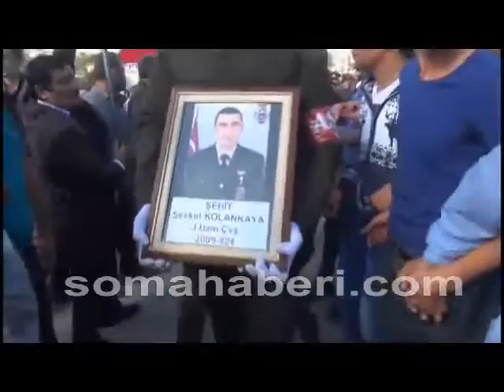Saruhanlı Dilek Mahallesi Şehidine Ağladı